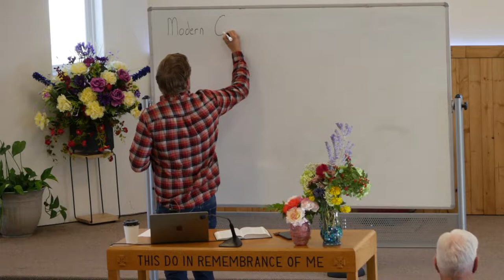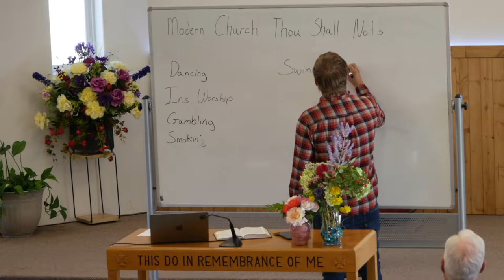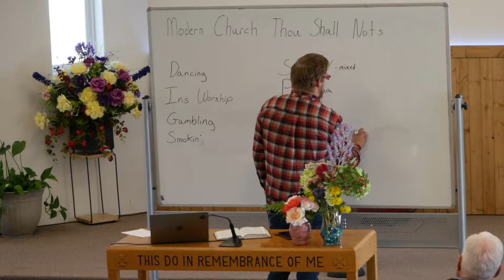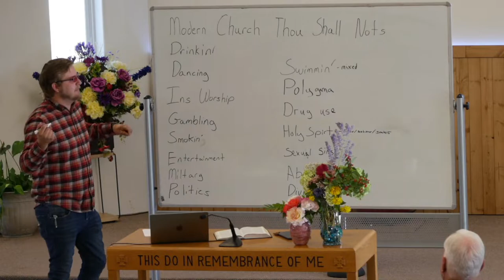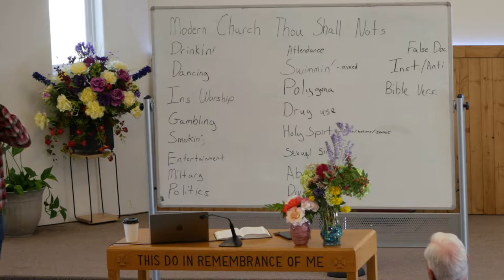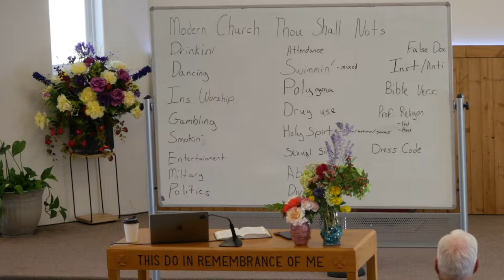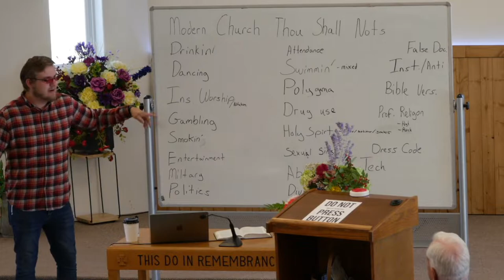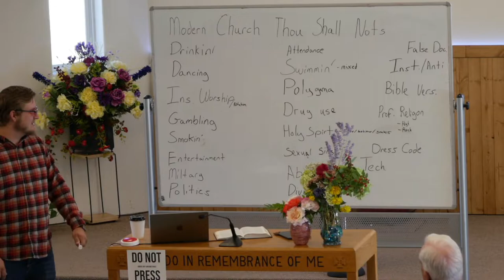The Forum 9-11-22 / Drinking Alcohol